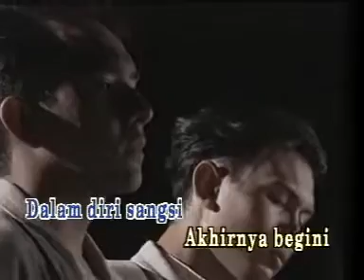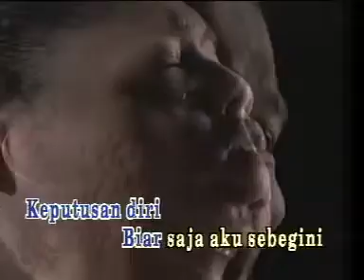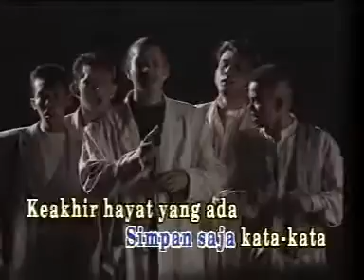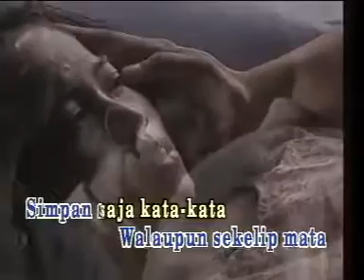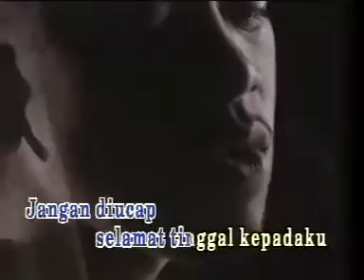Shades - Jangan Ucap Selamat Tinggal